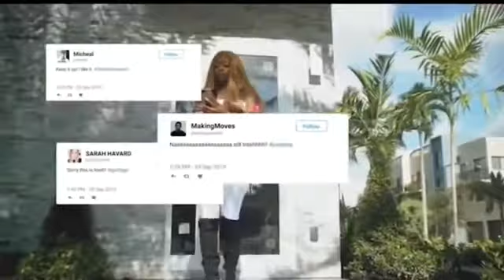TIA (Truth In Action) - Block